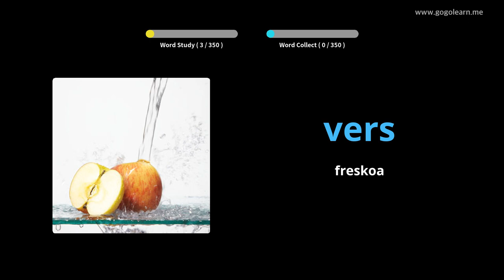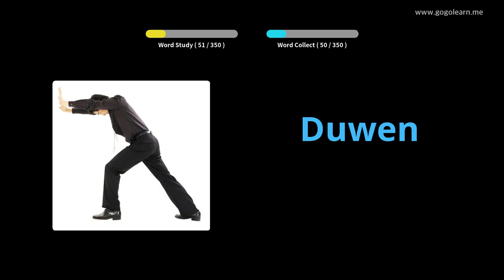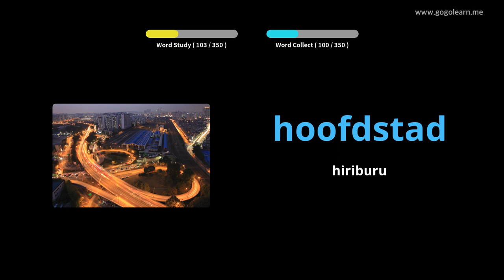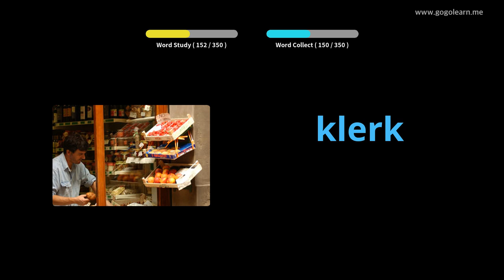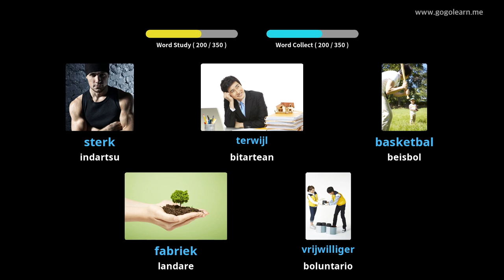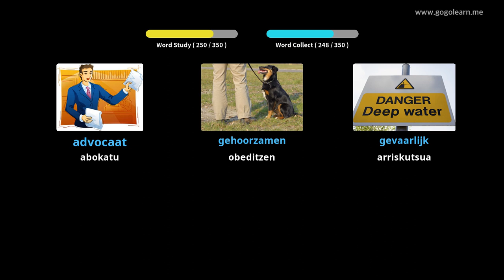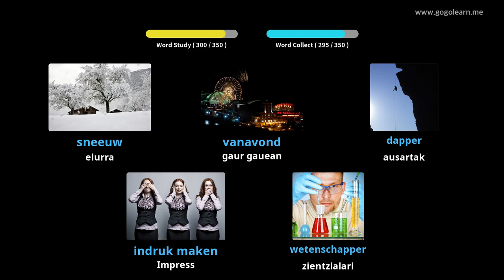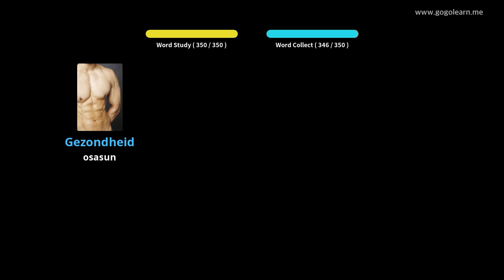Holandako Hiztegia Bigarren Hezkuntzako 1. maila | Golearn